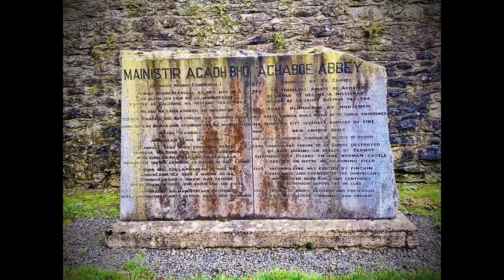The Road to Galway